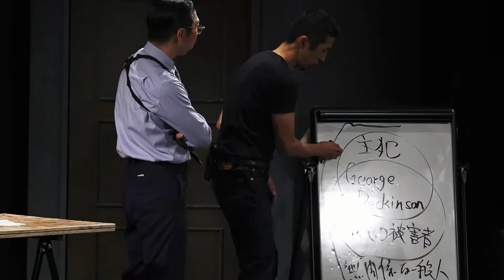THE ROB CARLTON UN-LIVE THE ROB CARLTON TOKYO 2022 「Due deux zwei 2」- Official Trailer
2022年10月末に渋谷 ユーロライブで上演されたTHE ROB CARLTONの最新作「Due deux zwei 2」をPIA LIVE STREAMにてアンライブ配信中！

【STORY】
国際犯罪の捜査に当たっていた特別捜査員のダスティンとニコラスはその緻密で繊細かつ細かく綿密な捜査により数々の有益な情報の入手に成功するも、突然の爆発によって拠点を失ってしまう。
秘密の場所に仮の捜査室を設置し捜査を再開する2人だったが、緻密で繊細かつ細かく綿密な上に丁寧さと丹念さに入念さを加えた捜査は、それ故に難航するのであった。

【作・演出】
村角太洋

【出演】
村角ダイチ
ボブ・マーサム

【配信期間】
2022年11月30日（水）21:00〜12月31日（土）23:59

【視聴券販売期間】
2022年11月30日（水）21:00〜12月31日（土）22:00

【視聴券】
3,000円（税込）

【ご購入】
PIA LIVE STREAM